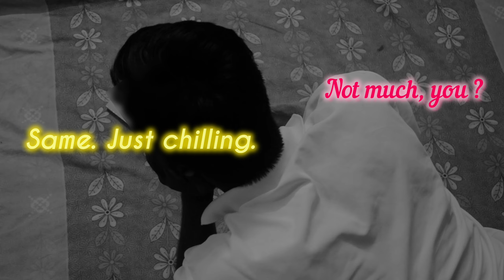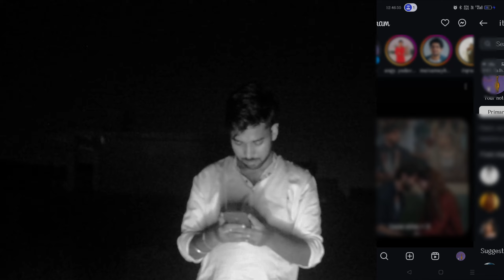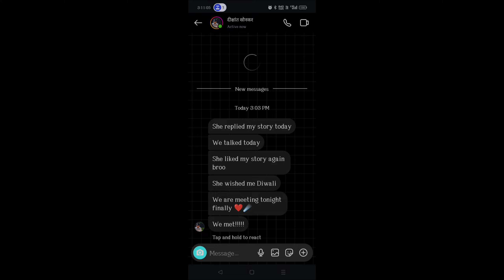Teri Ahamiyat (Official video) - Rushil Vidhyarthi | Utrang_music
This song is for your soulmate.
Share this song with your loved one.
Each time you can't find the right words, this song will come to your rescue.

'Teri Ahamiyat' is Now available on all Major Streaming Platforms.

Audio credits :
Singer/Composer/Music - Rushil Vidhyarthi
Lyrics - Rushil Vidhyarthi
Video credits :
Shot by - Dikshant Sonker
Edited by - Dikshant Sonker

Produced by
Utrang_music